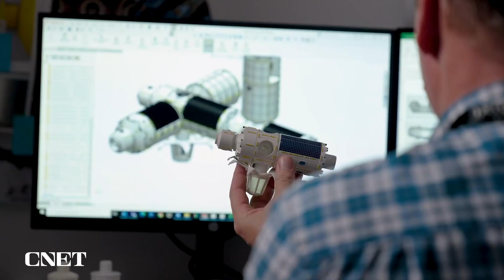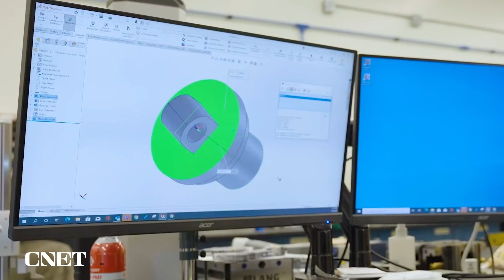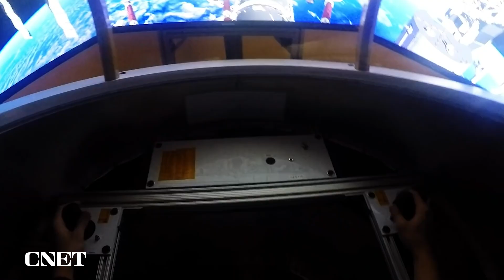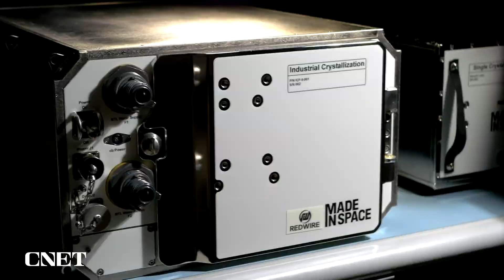Axiom Space Station vs. Blue Origin's Orbital Reef (Watch It Here)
NASA has announced that the International Space Station will expire in 2028. But commercial space stations are currently under development. Both the Axiom Space Station and Blue Origin's Orbital Reef are front-runners to be built as the next-generation outposts. Check out how they compare side by side. Never miss a deal again! See CNET’s browser extension